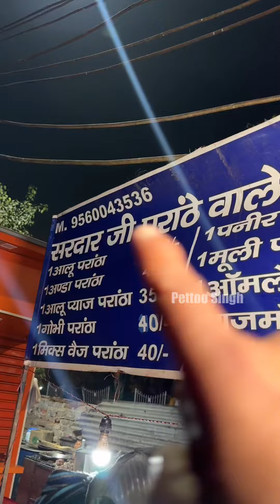Sardar Ji Ke Late Night Pranthas | Street Food Delhi | Pettoo Singh